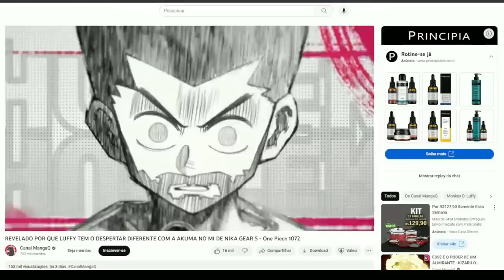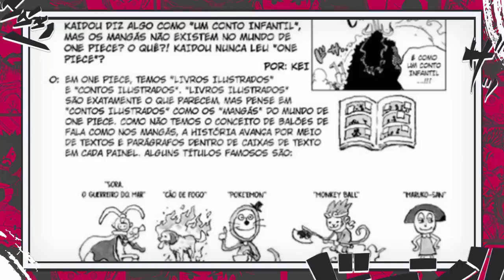ESSE É O PODER DE APAGAR A HISTÓRIA DE IMU SAMA -A AKUMA NO MI DIVINA OPOSTA A NIKA O DIABO DA FRUTA